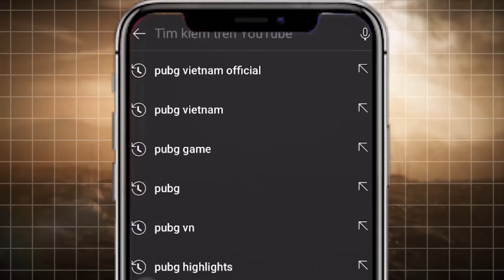Phân Hạng Tuần 6 - Trận 8: ZEN thủ nhà cực dẻo - Đại diện Đài Bắc Trung Hoa nói lời chia tay PGI.S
💥 Sinh Tồn Tuần 5:
🔹 17:00 16/03: 5 Trận
🔹 17:00 17/03: 6 trận - 🇻🇳 LG Divine bắn từ trận 06, 🇻🇳 DivisionX Gaming bắn từ trận 07
🔹 17:00 18/03: 5 trận
⭐ 16 team giành TOP 1 ở 16 trận sẽ giành quyền lọt vào Chung Kết Tuần 5. 16 team còn lại sẽ bắn Phân Hạng Tuần 6 (Hạng 17 - 32).

💥 Vòng Phân Hạng Tuần 6 (Hạng 17 - 32)
🔹 11:00 20/03: 4 trận
🔹 11:00 21/03: 4 trận
⭐ Sau 8 trận, các đội tuyển sẽ được xếp theo tổng điểm từ hạng 17 - 32.

🔹 17:00 20/03: 5 trận
🔹 17:00 21/03: 5 trận

💥 16 đội tuyển lọt vào Chung Kết Tuần 5 sẽ được thi đấu trận 1 tại Sinh Tồn Tuần 6.